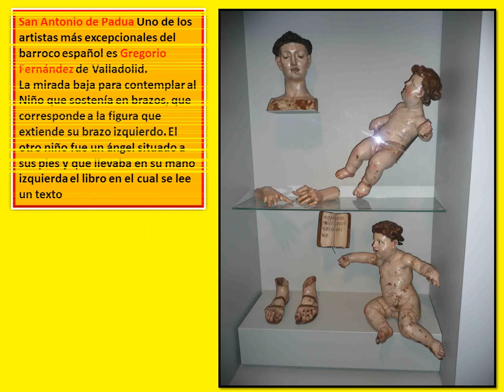BARCELONA MUSEU FREDERIC MARÈS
INCREIBLE COLECCIÓN PARTICULAR DE OBRAS DE ARTE DE UN INSIGNE ESCULTOR